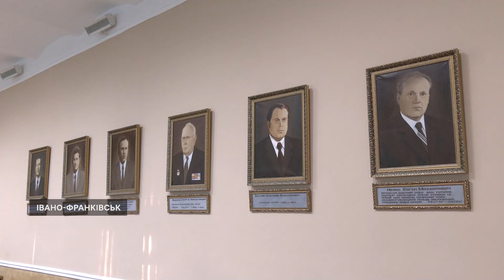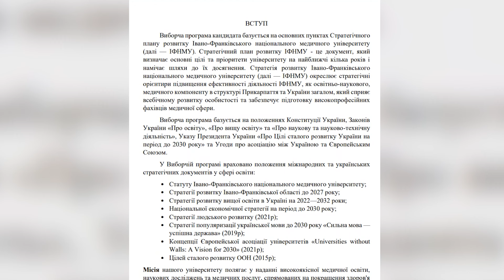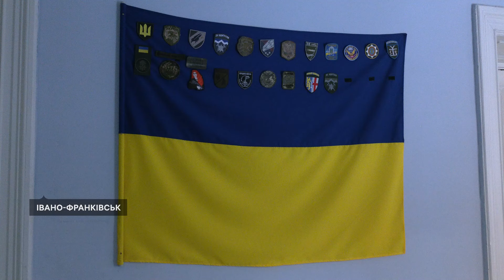Вибори нового ректора у Франківському медуніверситеті. Що кажуть кандидати й виборці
В Івано-Франківському медуніверситеті 19 січня 2024 року відбудуться вибори ректора. На посаду претендують троє працівників вишу: доктор медичних наук Микола Островський, доктор медичних наук Роман Яцишин та кандидат медичних наук Руслан Савчук.
Що обіцяють кандидати у своїй передвиборчій програмі та чого очікують від нового ректора студенти й викладачі, дивіться у матеріалі Суспільного.